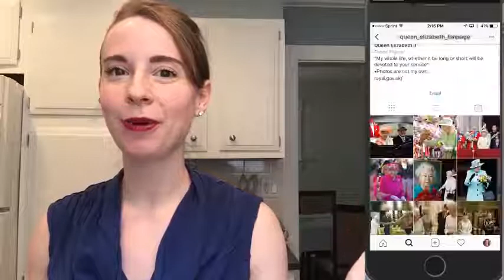Beyoncé, Queen Elizabeth II and Cotton Candy – INSTAGRAM ROUND UP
No one can deny the power of a Beyoncé meme, which is why I rounded up the best ones for you this week. And by the way, have you seen this crazy cotton candy, soft serve ice cream dessert? Milk Street in London and Room for Dessert Casa Verde have navigated the best way to my heart. Check them out on Instagram! @milkstreet @roomfordessertbycv. Queen Elizabeth II is an icon and I had to share this food tidbit with you. How adorable is she? I. CAN’T. TAKE. IT.